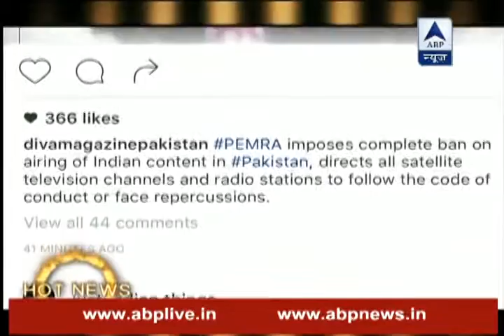Indian TV shows banned in Pakistan